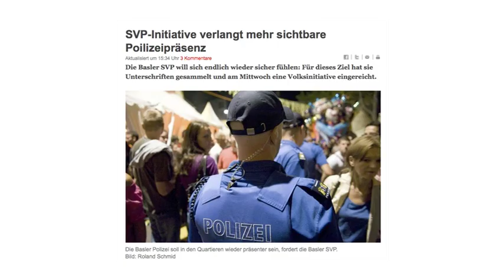Mehr Polizeipräsenz.mov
HUBACHERS & Friends in: FADEGRAD Das Satiremagazin auf Telebasel vom 30.04.10 (von Matthias Affolter und Carlos Amstutz) Die SVP Basel verlangt mehr Polizeipräsenz in der Öffentlichkeit. Fadegrad trägt diesem Wunsch rechnung und präsentiert weitere Neuerungen in der Sendung.